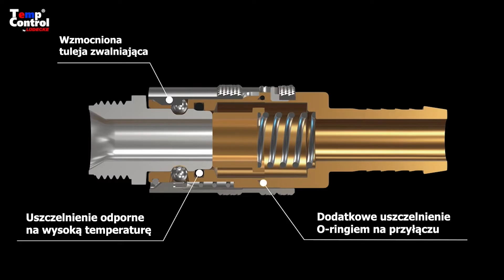Milion wyświetleń naszych filmów na kanale YouTube- dziękujemy że jesteście z nami!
Za nami kolejny mały - wielki sukces, który zawdzięczamy Wam :) Nasz kanał firmowy przekroczył magiczną liczbę 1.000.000 wyświetleń, na co składają się wyświetlenia wszystkich filmów do tej pory opublikowanych na kanale. Utwierdza nas w przekonaniu że idziemy w dobrym kierunku i że materiały video są dla was ważne i przydatne :) Obiecujemy kontynuowanie i spodziewajcie się nowych filmów poradnikowych, produktowych jak z życia naszej firmy